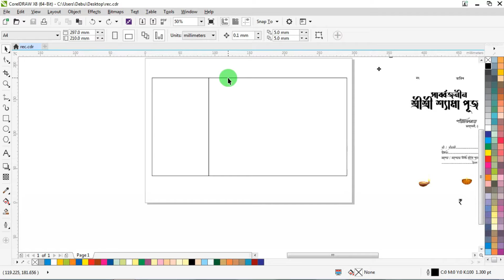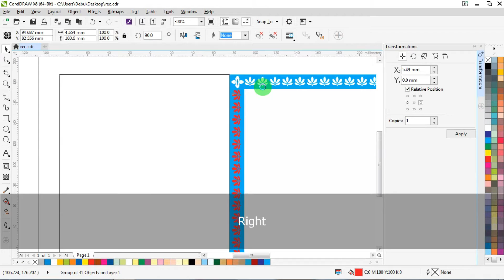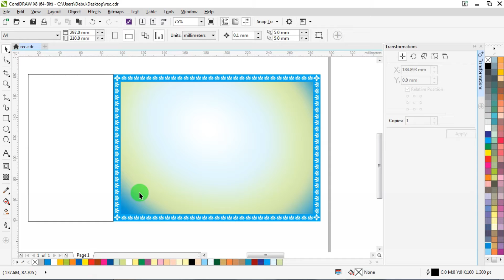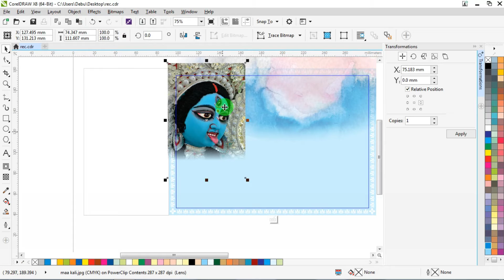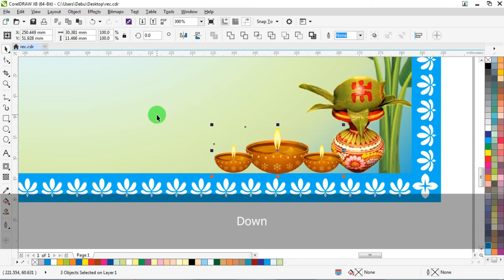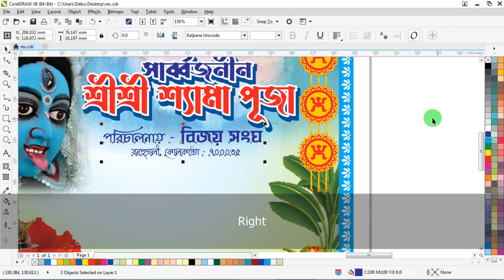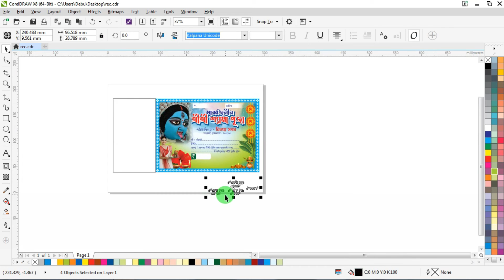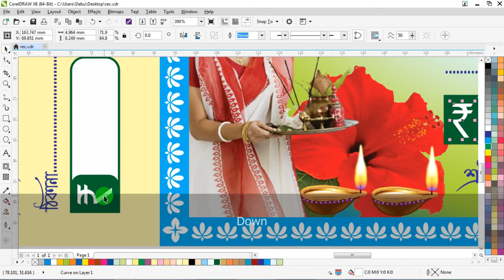Creative Digiital কালীপূজার বিল Design || CorelDRAW Tutorial || Shyama Puja Rashid Format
Creative Digiital কালীপূজার বিল Design
Shyama Puja Rashid Format
Shyama Puja Clipart
Kali Puja Bill Design Backgrounds
Kali Puja Images

Coreldraw tutorials
Online Education
Visiting Card
Business card design
graphic design
coreldraw x7
coreldraw 2022
DTP
Coreldraw training
Learn coreldraw
Identity card design
Certificate design
Flex Design
Banner Design
Leaflet Design
Poster Design
Xerox Offset
Offset
4 color offset
Screen Printing
Digital Printing
Bengali Tutorial
Free CDR
Vector Design
Vector File
Graphic Design Website
PNG  JPEG
Desktop Publishing
DTP Designs
Vector graphics
Graphic design
Illustration
Layout
Printing;
Typography